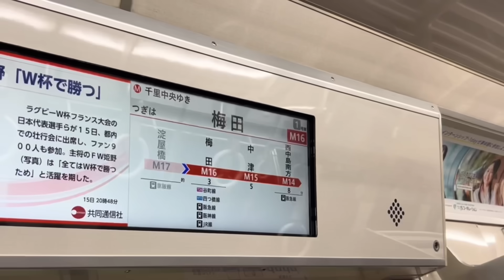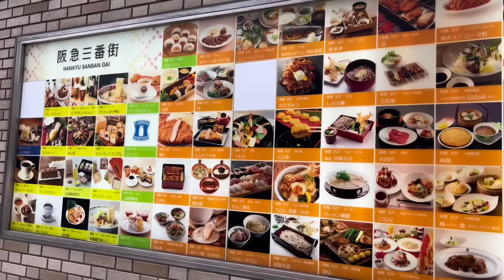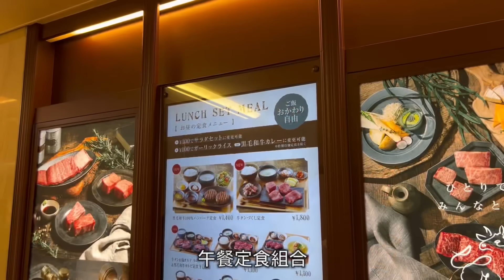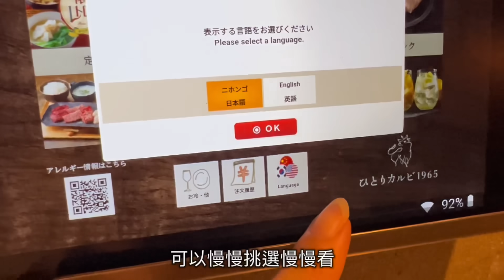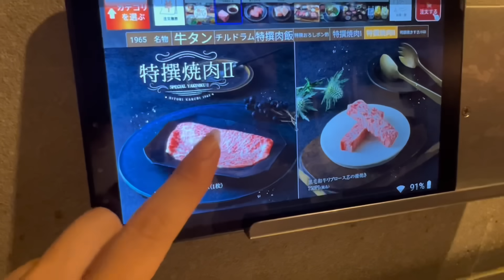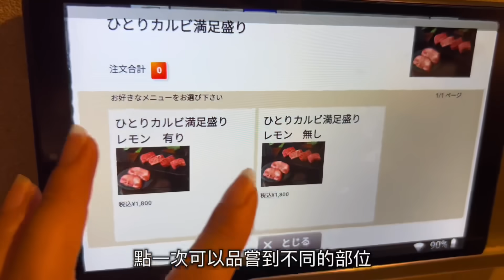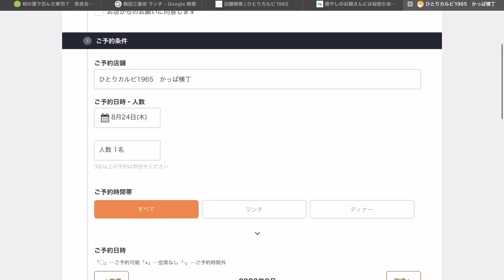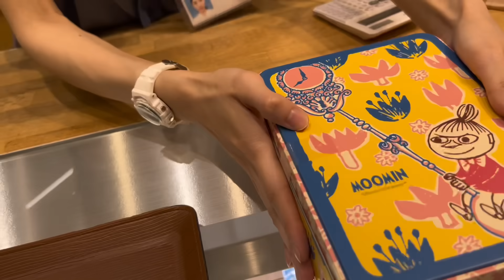大阪梅田燒肉|一人專用的高級燒肉|梅田阪急百貨|百貨公司地下街|日本燒肉|日本生活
這次去的燒肉店
ひとりカルビ1965

〒530-0012 大阪府大阪市北区芝田１丁目７−２ かっぱ横丁

平常吃燒肉,都比較喜歡去吃到飽 對我來說比較划算😂
但是大阪市內的燒肉吃到飽幾乎沒辦法一個人訂位

所以這次找了一間單點的個人燒肉專門店
如果是一個人來旅遊,又想吃日本燒肉的話可以參考看看

*,.*,.*ˍˍˍˍˍˍˍ想看更多的曼曼ˍˍˍˍˍˍˍˍ*,.*,.*